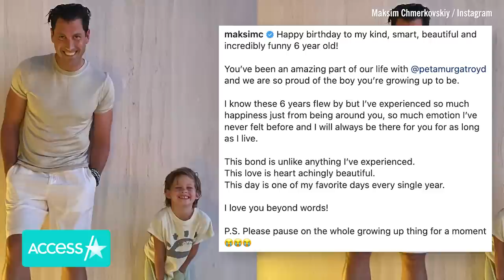Maksim Chmerkovskiy & Peta Murgatroyd's Touching Birthday Posts For Son Shai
Maksim Chmerkovskiy and Peta Murgatroyd's little boy is growing up so fast! The "Dancing with the Stars" alums' son Shai turned six on Wednesday, and his parents both marked his special day with touching Instagram tributes. "This day is one of my favorite days every single year. I love you beyond words! P.S. Please pause on the whole growing up thing for a moment," Maks wrote in part. In her post, Peta wrote, "My favorite sweet smart funny boy is 6. Slightly teared up this morning thinking about how the early years are over. I made Shai promise though that he won’t get any bigger than 6….I said I will still throw you birthday parties each year but you have to stay this way forever."